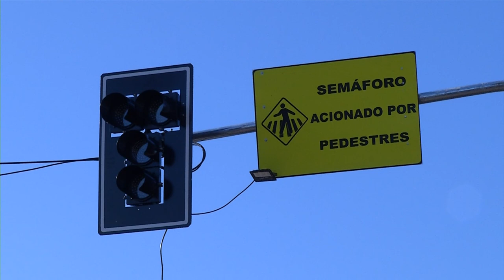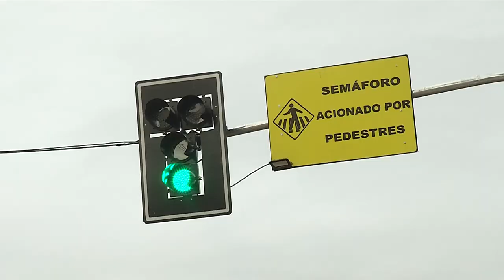Semáforos para pedestres estão sendo instalados em Pato Branco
Trânsito: O dispositivo promete oferecer mais segurança aos pedestres na hora de atravessar a rua.